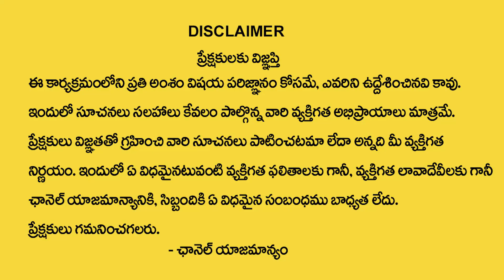How to Identify Negative Energy In House | Negative Energy Remedies By Karthik Joshi|Devotional Life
Watch►How to Identify Negative Energy In House | Negative Energy Remedies By Karthik Joshi|Devotional Life